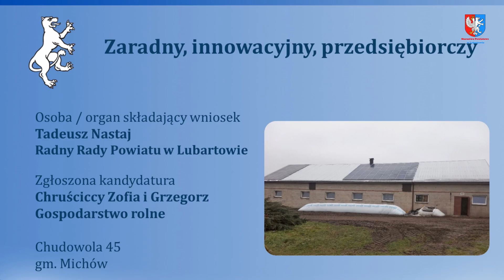XV edycja konkursu o nagrodę Złotego Lamparta Starosty Lubartowskiego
Na uroczystej Gali, 20 grudnia w Pałacu Sanguszków spotkali się przedstawiciele Zarządu Powiatu Lubartowskiego, radni oraz przedsiębiorcy i producenci z terenu powiatu. Statuetkę z rąk Starosty Lubartowskiego Tomasza Marzędy odebrał właściciel firmy MAZPOL - Grzegorz Mazuś.

Do tegorocznej edycji konkursu “Zaradny, innowacyjny, Przedsiębiorczy” o nagrodę Złotego Lamparta Starosty Lubartowskiego zostało zgłoszonych pięciu kandydatów. Nominowali zostali: Zofia i Grzegorz Chruściccy z Chudowoli - prowadzący 120 hektarowe gospodarstwo rolne, Marcin Dobosz – właściciel piekarni w Starym Uścimowie, Sebastian Koziej z KS System z Lubartowa, Grzegorz Mazuś właściciel firmy handlowej MAZPOL z Lubartowa i Spółdzielnia Mleczarska “Michowianka”  z Michowa.

Kapituła konkursu obradowała w mikołajkowe południe - 6 grudnia w składzie: Tomasz Marzęda, Jacek Pożarowszczyk, Ryszard Wójcik, Jan Zaworski, Jerzy Zwoliński Powiat, Bogumiła Lisek- Jublewska– laureat 2021, Bożena Fiutka– laureat 2019.